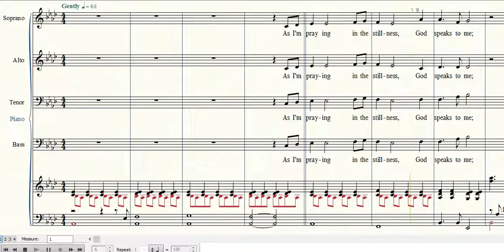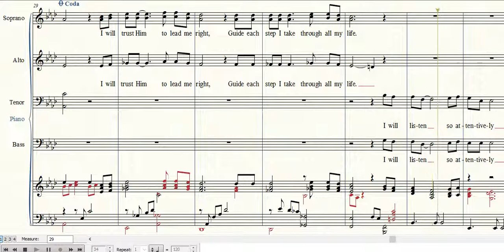God Speaks to Me Soprano